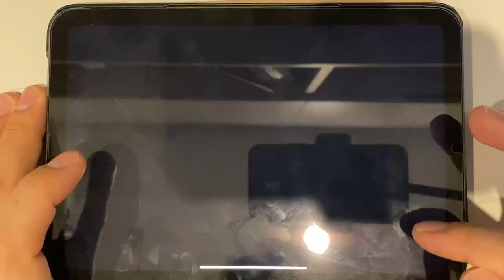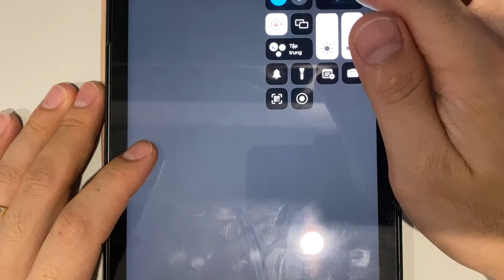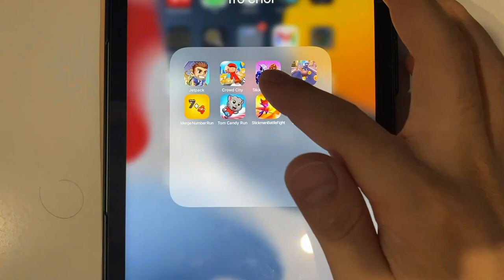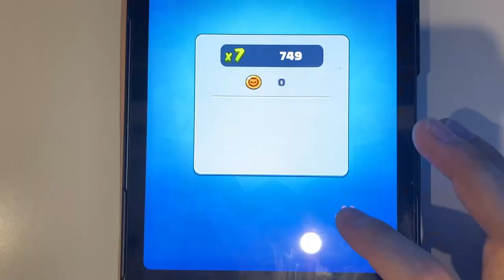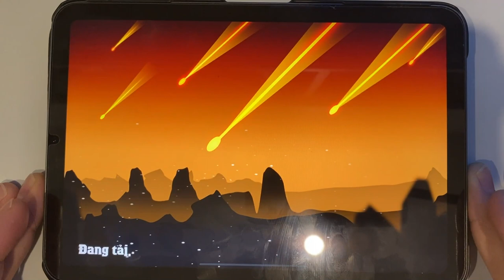Jetpack | Crowd City | Stickman Legacy | Cat Runner | Merge Number Run | Tom Candy Run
Jetpack | Crowd City | Stickman Legacy | Cat Runner | Merge Number Run | Tom Candy Run | Stickman Battle Fight | Join Clash